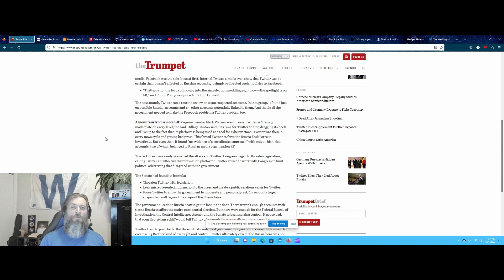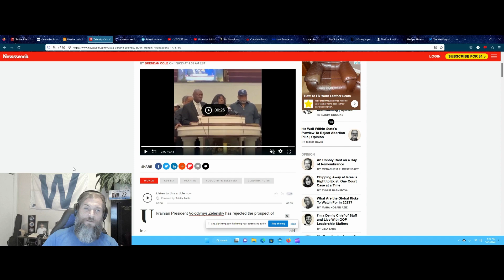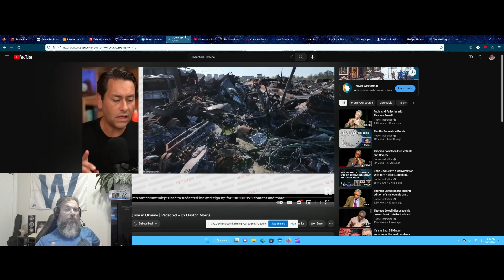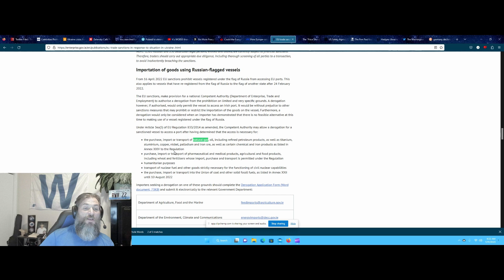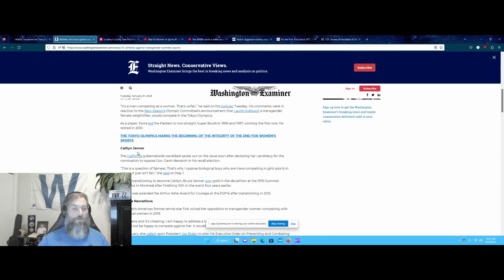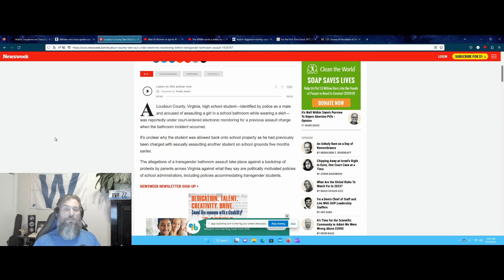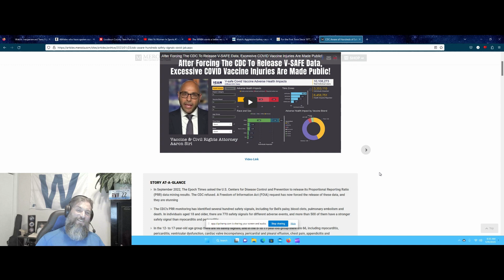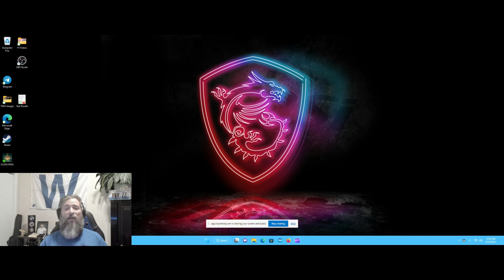The Morning Hash, 1/31/23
We talk about Russia and NATO's call for war, a war turkey, why men don't belong in female sports and a random/borderline inappropriate thought of mine to round out your morning.  Enjoy.

I am very grateful you decided to click on this video.  Thank you so much for being here and have a wonderful day.